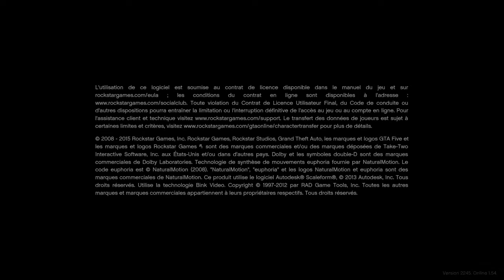Grand Theft Auto V_20210601185801